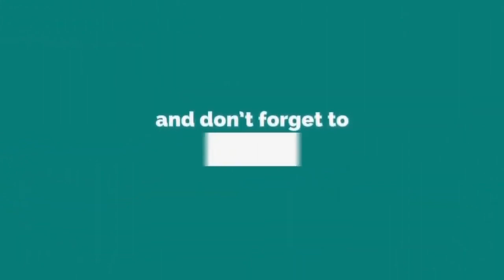New knitting design/pattern #87 for cardigan, sweater, jacket, frock ||in hindi